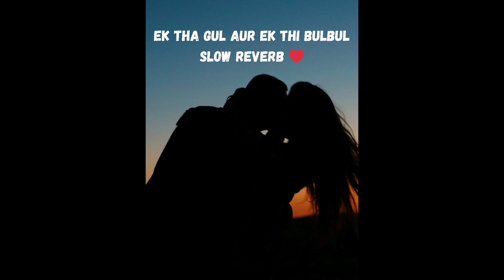EK THA GUL AUR EK THI BULBUL SLOW REVERB ❤️